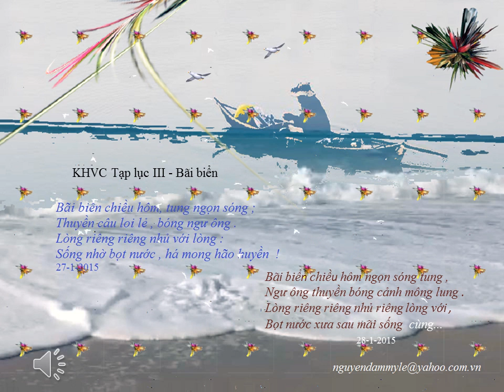KHVC Tạp lục III Bãi biển